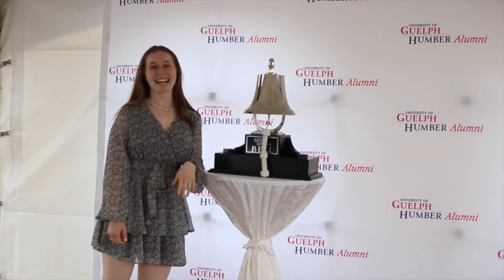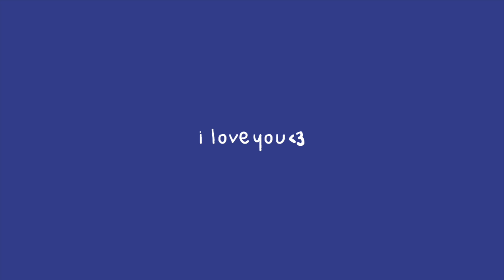my best everything graduated uni │ the adventures of vic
hiya!

welcome back to the vlogs :) this vlog is dedicated to my beautiful partner and her graduation. i am so proud of her, she freaking did it!